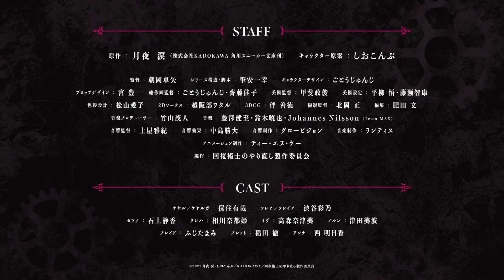Redo of Healer (PV 2)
Broadcast 13 Jan 2021